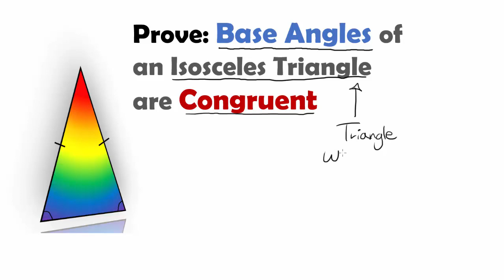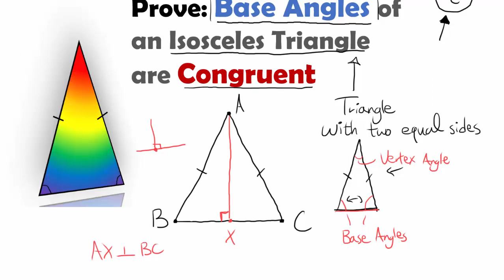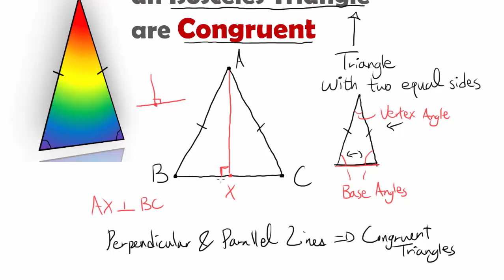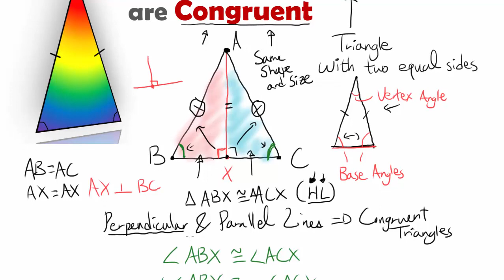Prove: Base Angles of Isosceles Triangle are Congruent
With an in-depth explanation that includes not only the proof itself but also the intuitive explanations of each step, we prove that the base angles of the isosceles triangle have the same angle measure--they are congruent.

Your support is truly a huge encouragement.